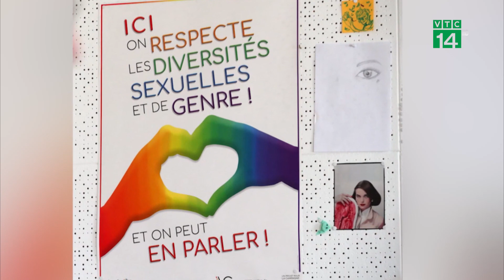Đổi giới tính thành Phụ nữ để nghỉ hưu sớm 1 năm| VTC14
VTC14 |Vào ngày 1/1/2022, một luật mới bắt đầu đi vào hiệu lực ở Thụy Sĩ cho phép công dân có thể thay đổi giới tính đã đăng ký trong sổ hộ tịch. Nhờ quy định mới, một người đàn ông Thụy Sĩ đã quyết định thay đổi giới tính của mình để có thể nghỉ hưu và nhận lương hưu sớm hơn 1 năm.